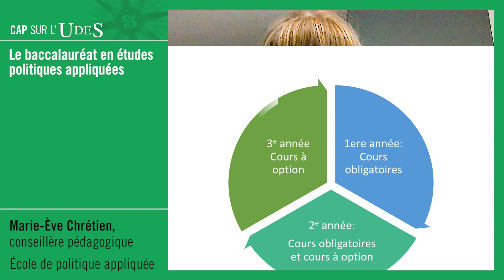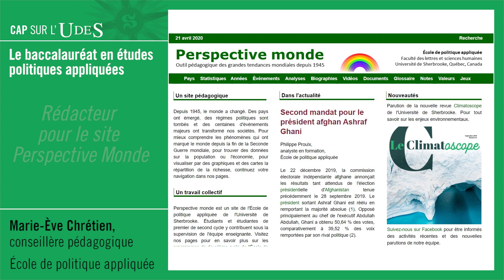Baccalauréat en études politiques appliquées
Découvrez un programme de politique orienté vers la pratique grâce à ses six cheminements! Un programme pour celles et ceux qui rêvent de changer le monde, débattre des grands enjeux sociaux et participer activement aux décisions politiques. Les étudiantes et les étudiants peuvent participer à des mandats réels (enquêtes d’opinion publique, recherches, etc.), des projets de développement en Afrique et en Amérique latine, des simulations de l’ONU, des interventions médiatiques réelles et des débats sur les enjeux sociaux. Leur formation est assurée par des professeurs connus et respectés par le monde politique et universitaire. Plus d’informations